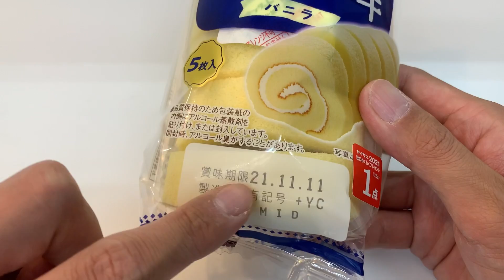【楽屋便り】そういう気持ちになる時があるのです／佐久間一行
切られているとすごく助かる〜というのと、なんだかんだ5つ連続で食べちゃうよな〜なのでした😂

今回はラストにこのシリーズと勝手な先入観シリーズの謎が解けますよ😁